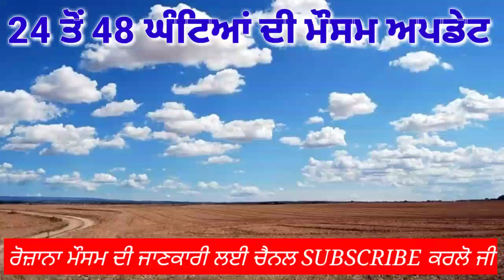23-24 January Weather Punjab | Punjab Weather Today | Punjab Weather News Today | ਪੰਜਾਬ ਮੌਸਮ | Rain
23 January Weather Punjab | Punjab Weather Today | Punjab Weather News Today | ਪੰਜਾਬ ਮੌਸਮ | weather

23 January Weather Punjab | Punjab Weather Today | Punjab Weather News Today | ਪੰਜਾਬ ਮੌਸਮ | weather

23 January 2023 Weather Update | weather report today | Weather in punjab today | punjab weather today

23 January 2023 Weather Update | weather report today | Weather in punjab today | punjab weather today

Punjab Weather | 23 January Weather Punjab | Weather forecast | Ludhiana Weather | local Weather
23 January Weather | Full day weather forecast information | Rain forecast | Punjab weather Info
23 January Weather | weather forecast |To Day Weather  | Google Weather | IMD weather
23 January Weather | weather forecast |To Day Weather  | Google Weather | IMD weather
23 January Weather | weather forecast |To Day Weather  | Google Weather | IMD weather

Punjab Weather Update / 23 January / Punjab Weather Today / Weather / Heavy Rain
Topic Cover :-
Weather
Punjab weather
Google weather
weather forecast
weather Today
weather report
local weather
Forecast
Weather near me
Weather now
today temperature
my weather
local temperature
weather yesterday
imd weather
Amritsar weather
Ludhiana weather
ajnala
weather update today